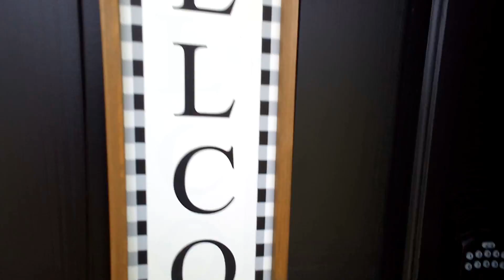TEB: The Super PEZ Bros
Mario and friends become PEZ dispensers and that's pretty much it.

Season: 3
Episode: 13